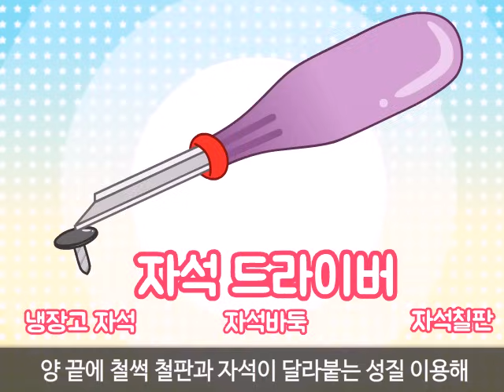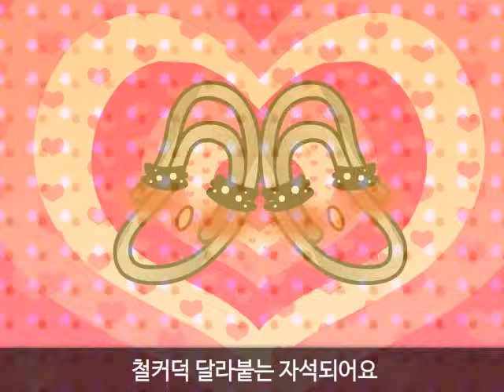N극과 S극 서로 달라 붙어 | 자석송 | 과학송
압정이 철썩 클립이 철썩
자석 에 척 하고 달라붙는 물건 전부 다 철이죠
양 끝에 철썩 철판과 자석이 달라붙는 성질 이용해

같은 극끼리 밀어내고 다르면 붙어요
N극은 북쪽으로 향하고
반대쪽 S극은 남쪽을 가리켜요

나침반도 들여다 보니 똑같아
자석 대면 금새 바늘 따라 오네
나침반도 자석이니까
S극하고 N극 달라 붙어

클립 달군 다음 식혀 자석에다 대고
한쪽 방향으로 문대보아요
철가루를 갖다 대고 다른 클립을 대보면
철커덕 달라붙는 자석 되어요

N극! S극! 두개 극이 있어
서로! 붙어! 같으면 밀어내
철판에 딱 달라붙는 자석을 함께 찾아보아요

(*곡: '오늘 아침에 무엇을 했나' 편곡)